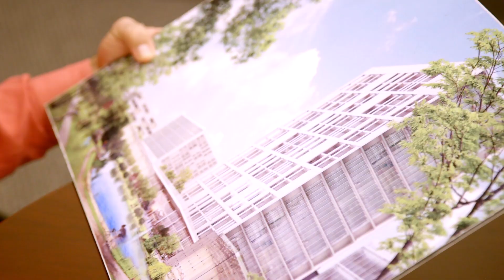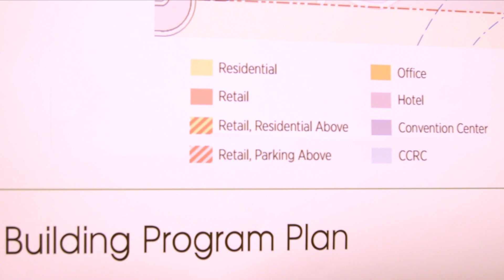2015 State of the City Introduction